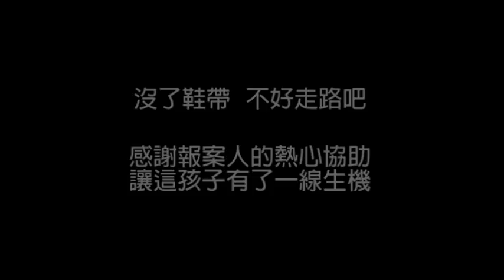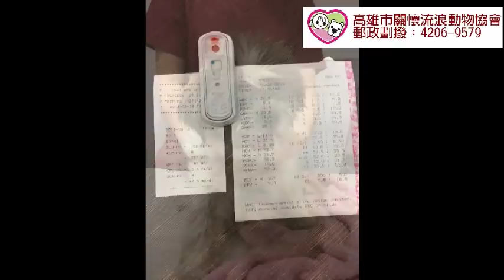鞋帶救命！全身腫瘤的眼盲西施求救中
這裡是前鎮區瑞隆路，有一隻流浪的老狗在這裡徘徊……

狗狗疑似在找尋主人，不斷地東闖西撞……報案人擔心這孩子會跑到馬路上發生意外，決定就地取材先把這孩子鍊綁住再說！

正準備去上班，手上根本甚麼都沒有……報案人低頭一看，決定將鞋帶取下充當鍊繩……至少，在救援人員趕到以前，可以確保這孩子不會亂跑亂竄。

鞋帶沒了……很難走路吧……
報案人與協會聯絡完後，先暫時把這孩子託付給就近店家，讓這孩子能夠平安地等待送醫。

這是一隻八歲以上的老西施先生，雙眼因為嚴重的慢性乾眼症而失明……到院時披毛雖然疑似曾被整理過，但卻已經是一段時間的事情了……佈滿塵土的披毛，讓這孩子更增狼狽……

仔仔細細地給予診察，當然也要徹徹底底地整理乾淨，但整理乾淨後，我們卻發現這孩子身上除了年邁的肉芽，更多的是不應該存在的腫瘤硬塊與軟瘤……

這些腫瘤，該不會正在貪婪地覬覦著這虛弱的生命吧？！
轉過身去，一顆偌大的肛門腺瘤讓獸醫師皺起了眉…這…需要開刀……

是因為年紀大了…所以被丟棄嗎？
是因為瞎了病了…所以被丟棄嗎？
心中反覆千百遍的告訴自己，應該是不小心走失的吧……
即便是心裡總認為這孩子是被放逐的……

目前這孩子已由協會接手並安排住院治療與觀察～
小小的住院四方籠裡，這孩子只是不斷地擺著頭聽著聲音…上一秒撞到了頭…下一秒踩翻了水……

彷彿覺得自己闖了禍…瞪著渺茫的前方不斷顫抖……

傻孩子…真正錯了的是對你放了手的主人哪！！！
倘若這孩子是您家的老寶貝，亦或者您知道這是誰家的孩子，懇請盡快與協會聯絡。倘若這孩子真的是被放逐的天使…除了內心對這飼主的不斷苛責與怨念，協會亦懇請大家伸出援手，幫幫這又盲又病的老孩子～～～

鞋帶救命！
繫上的不是讓人輕鬆跳踏的步伐…而是在街頭遊蕩險些喪命的無助……

匯款銀行：代號006合作金庫-東高雄分行
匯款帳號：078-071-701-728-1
戶名：良成米行

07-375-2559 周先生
匯款銀行：代號 009  彰化銀行-左營分行
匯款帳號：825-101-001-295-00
戶名：建民寵物用品有限公司